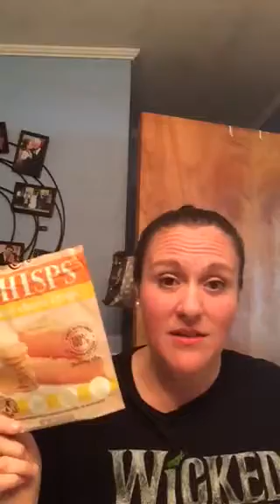April 6, 2017 - what I can't live without 5 years post op VSG